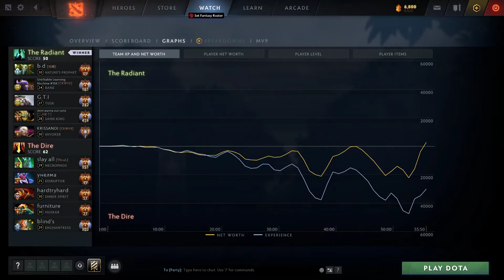Bzm Invoker insane 21k comeback ft God tier Tusk saves | Giveaway | Dota 2 Pro Gameplay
Chapters:
0:00 Arcana give away
0:05 Intro
0:08 Match highlight & Laning
3:50 Main highlights